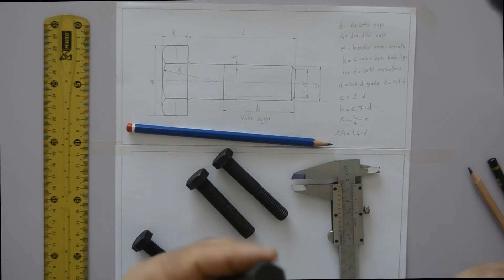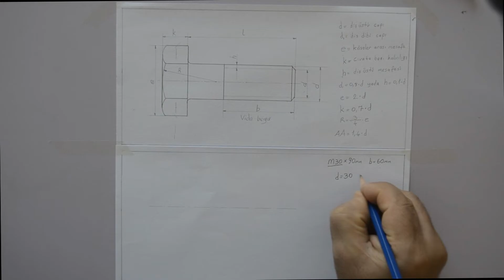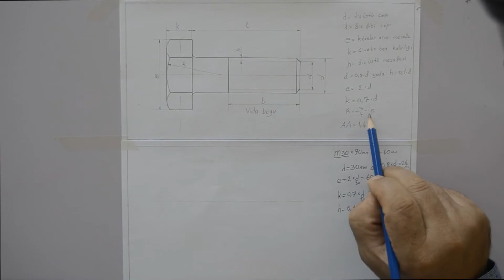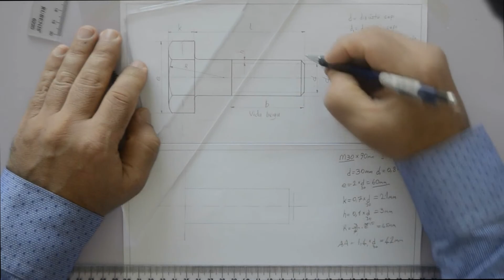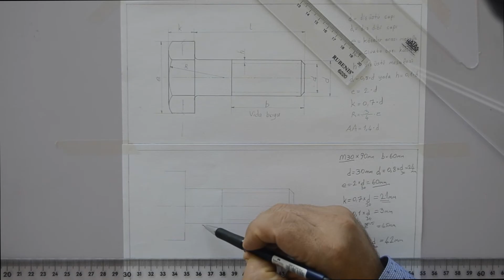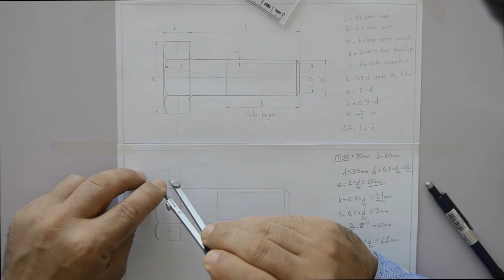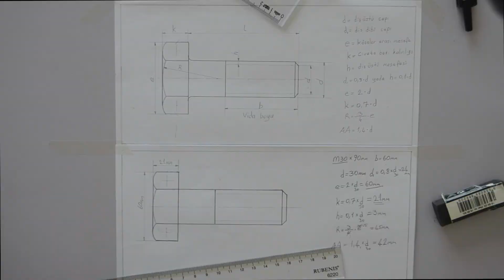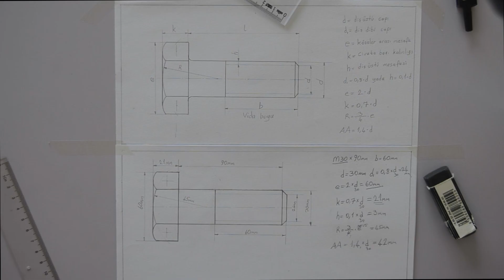Altıgen Civata Çizimi (Ayrıntılı Anlatım) - işin sırrı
Basit ama Ayrıntılı anlatımla Altıgen Civata Çizimi.
işin sırrı

ALTI KÖŞE BAŞLI CİVATA ÇİZİMİ.

Tasarı Geometri Altıgen Civata Çizimi